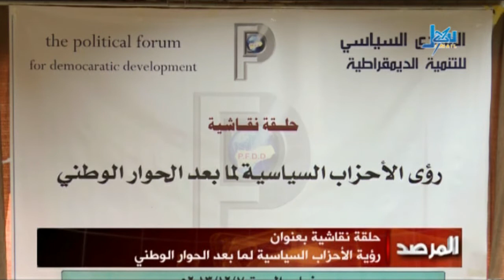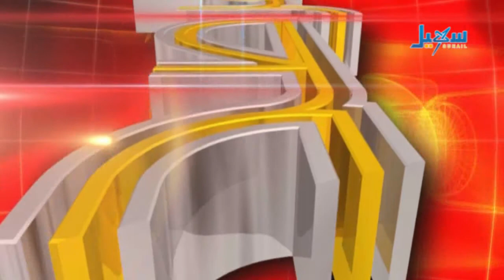المرصد - رؤية الأحزاب السياسية لما بعد الحوار الوطني